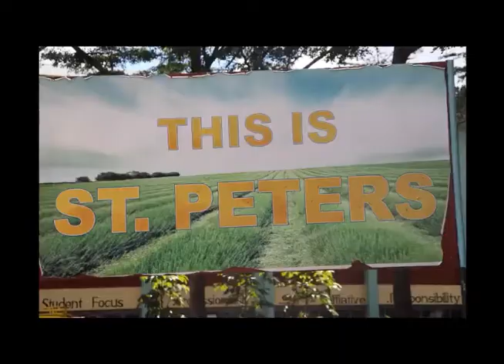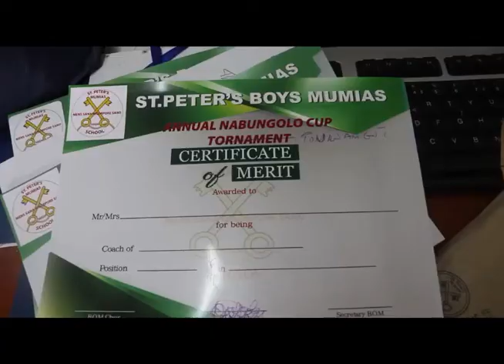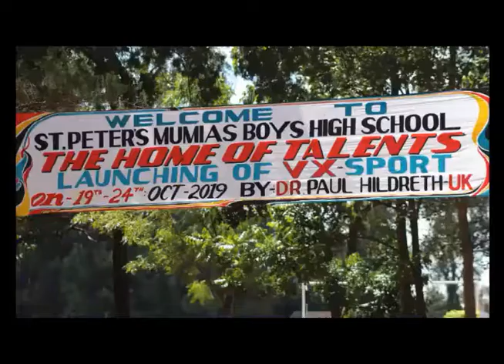Introduction of VX to St Peter's Mumias Boys' School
St Peter's is an amazing school in Kenya.  In October 2019 they introduced VX. This is an account of how the school got started.  The inspirational Principal, Cosmas Nabungolo, is also to be the patron of VX Kenya.  The school and VX Kenya have big plans for the sport in Africa.